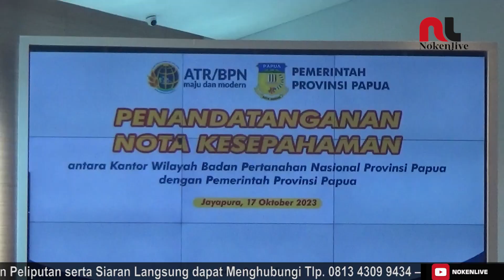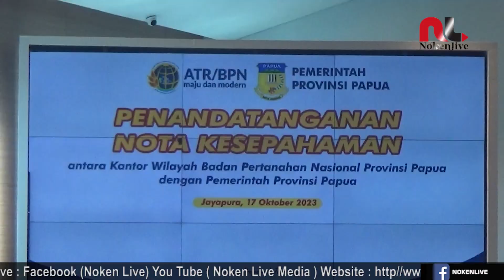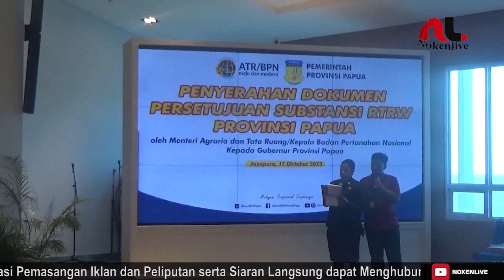KUNKER DI PAPUA MENTERI ATR BPN RI SERAHKAN SERTIFIKAT TANAH HUKUM ADAT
Noken Live - DALAM KUNJUNGAN KERJA DI JAYAPURA PROVINSI PAPUA, MENTERI AGRARIA DAN TATA RUANG  KEPALA BADAN PERTANAHAN NASIONAL REPUBLIK INDONESIA MARSEKAL TNI PURNAWIRAWAN HADI TJAHJANTO MELAKSANAKAN BERBAGAI AGENDA SALAH SATUNYA MENYERAHKAN SERTIFIKAT TANAH KEPADA MASYARAKAT HUKUM ADAT DI DI KAMPUNG SAWOI KABUPATEN JAYAPURA, SETELAH ITU ROMBONGAN MENUJU KANTOR GUBERNUR DOK DUA JAYAPURA PADA AGENDA YANG SAMA MENYERAHKAN 12 SERTIFIKAT  TANAH ASET MILIK BMN DAN BMD DI SAKSIKAN PENJABAT GUBERNUR PAPUA DAN KEPALA ATR BPN PROVINSI PAPUA SERTA TAMU UNDANGAN.